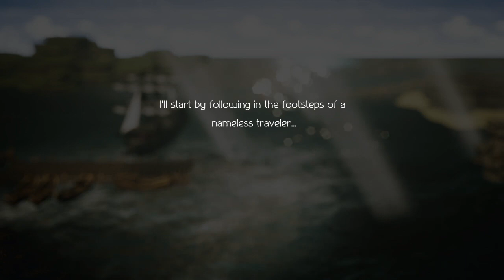Noblecourt Flatlands - First Playthrough Octopath Traveler #30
Making our way over to the second part of Therions Tale.